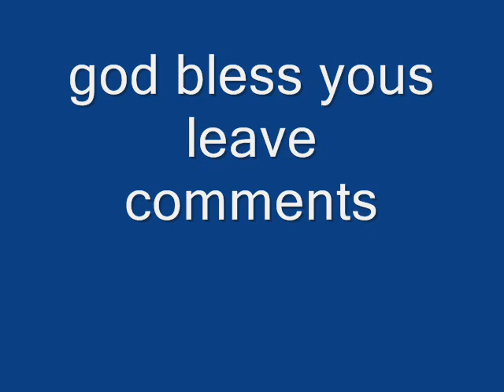gypsy church aaron playing guitar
gypsy aaron playing guitar in church